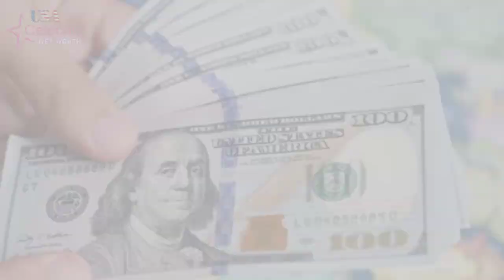The Untold Story of Mike MacDonald's Lifestyle and Net Worth Biography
Mike Macdonald About:

Michael Macdonald is an American football coach who is the head coach for the Seattle Seahawks of the National Football League. He previously served as the defensive coordinator for the Baltimore Ravens from 2022 to 2023.

Note: This video is only for the purpose of sharing the information Celebrity Mike Macdonald Lifestyle & Net Worth Biography Videos not to hurt with the feelings of anyone.

1) This video has no negative impact on the original works (It would actually be positive for them)
2)This video is also for teaching purposes.
3) It is not transformative in nature.
4)I only used bits and pieces of videos to get the point across where necessary.
5) Some images are also used just for giving the clearance about the topic to the viewers.